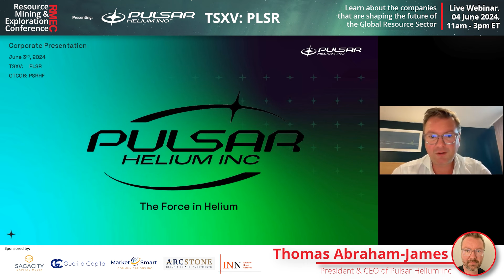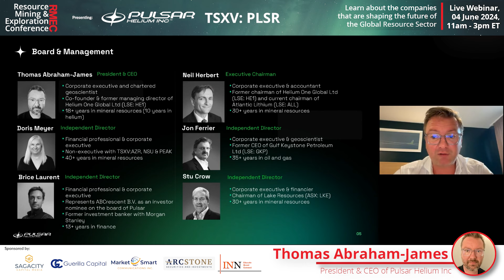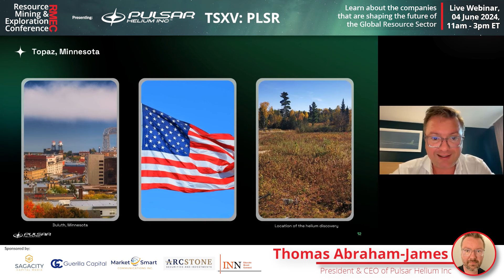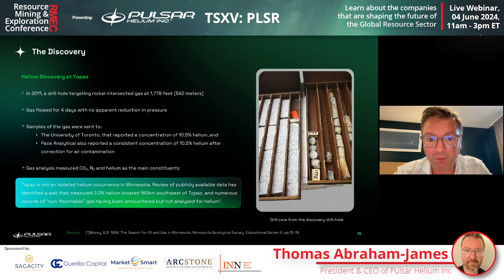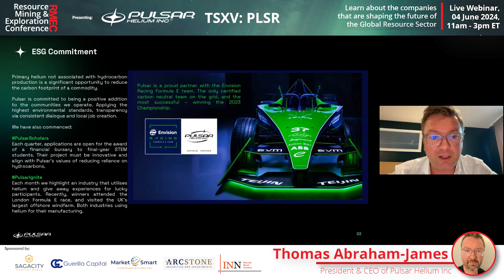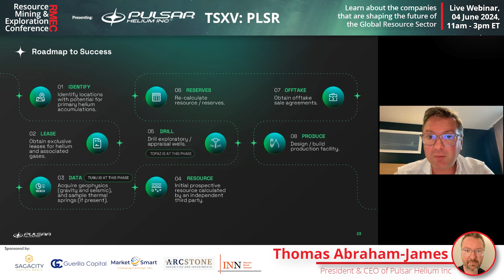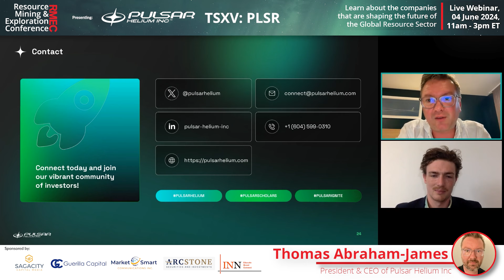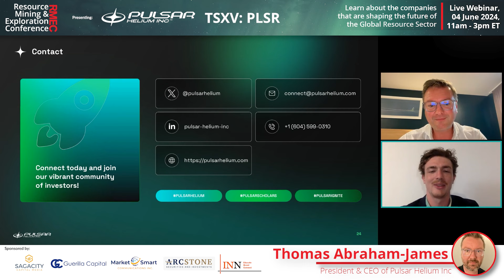Explore the Exciting Opportunity of Pulsar Helium as They Present LIVE at RMEC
This is a company that has seen explosive growth in their valuation with much more on the horizon as they seek to be the industry leader in the world of helium. CEO Thomas Abraham-James of Pulsar Helium Inc (TSXV:PLSR) presents LIVE at RMEC with an investor focused Q&A session to follow.

About Pulsar Helium Inc

Welcome to the forefront of a new commodity rush —helium exploration and development— an industry emerging from a supply shortage that has spanned a decade. At Pulsar, our accomplished team comprises helium pioneers and seasoned experts in the realm of gas exploration and production. Our vision is to establish Pulsar as the industry leader, bringing stability to the global helium market while focusing on sustainable and reliable sources.

About RMEC:

RMEC (Resource Mining & Exploration Conference) is a unique virtual investor conference. The goal is to expose new investors, as well as our global network of retail and institutional investors, to vetted Exploration & Mining opportunities. The number of companies is limited, and the content is curated with investor time and interest being paramount. While not exhaustive by design, RMEC aims to present potential investments to new and seasoned resource investors by presenting the highlights for further research.

Each participating company hosts a live presentation and Q&A period afterwards, within approximately a 35min slot. The goal is to help investors learn about the junior companies that are shaping the future of the Global Resource Sector within a responsive and pressure free environment.

Sagacity Capital Media (SCM)  periodically accepts fees for content creation and sponsorship from public companies featured on this channel. This may include upfront cash payments and/or equity compensation as part of a standard agency agreement for paid media representation. Sagacity Capital Media  may also publish content for companies where an agency agreement had previously been established. All content displayed and/or distributed by SCM is provided as a source of information only, and should not be construed as investment advice.

The author(s) of this content, including the Principles of SCM, are not authorized to provide investment advice of any kind, explicitly or otherwise. Please contact a licensed Investment Representative before investing in any company referenced in this article or throughout the website.